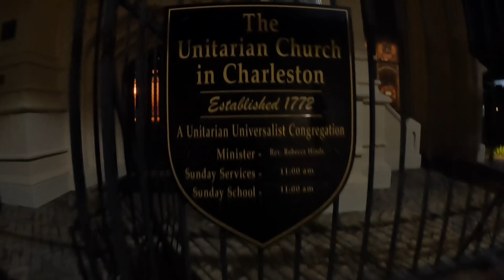Candle light string Quartet in Charleston‘s Unitarian church, and Saint Pattys day in Park Circle￼